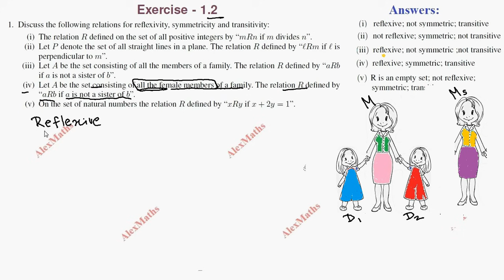TN Class 11 Maths Exercise 1.2 Sum 1(iv) Sets Relations and Functions Chapter 1